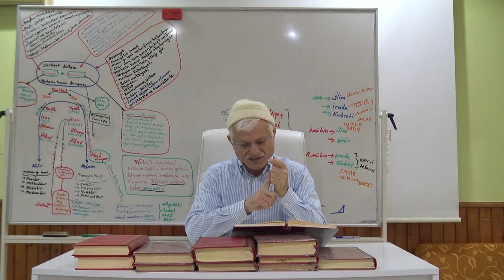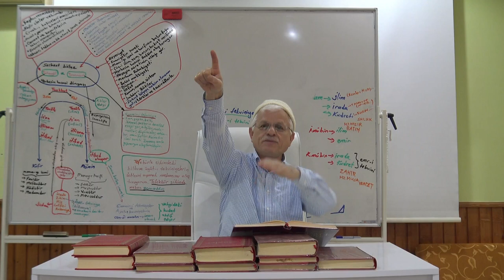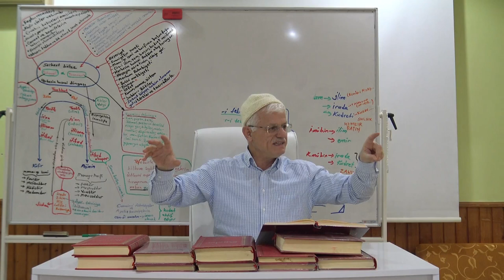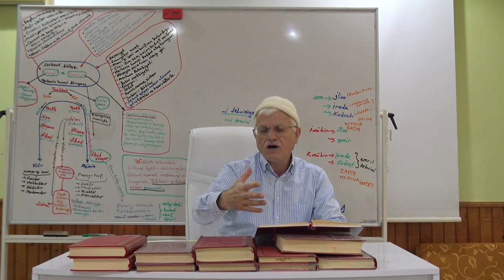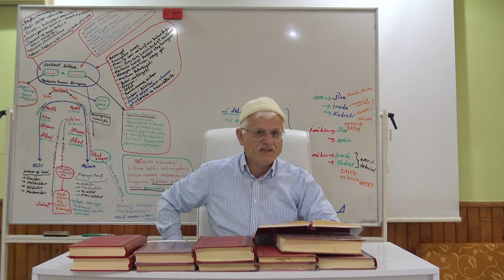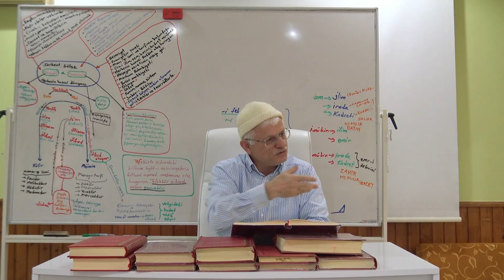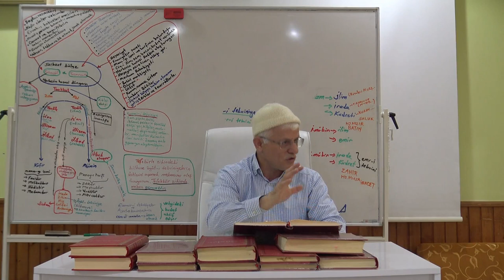Keyfiyet (Ölçülerimiz Nasıl Olmalı) Esası 6